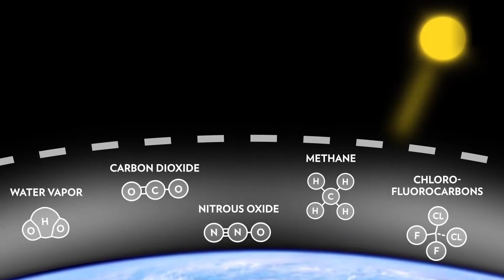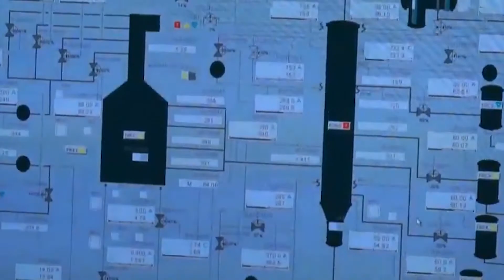les causes du réchauffement climatique à Yaoundé au Cameroun et dans le monde entier.Reportage